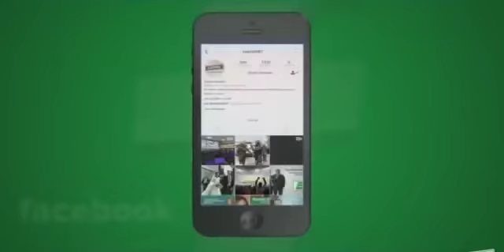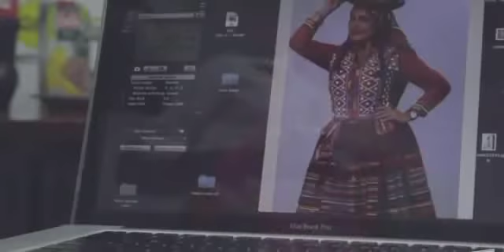Cómo bajar de peso de manera saludable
Programa radial: Carlos Galdós
Invitada: Vanesa Tello, nutricionista
Medio: Capital TV
Lima, Perú